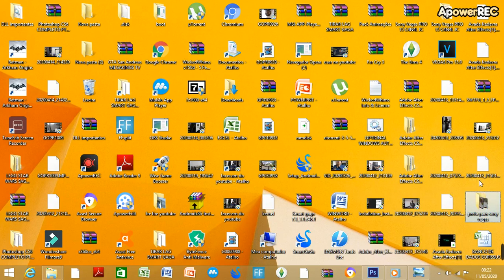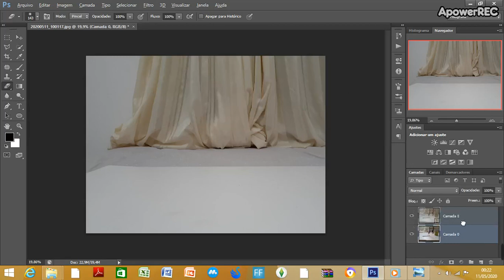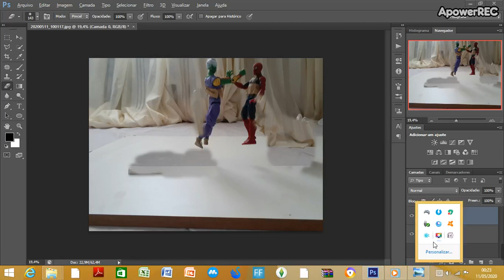COMO TIRAR O SUPORTE TUTORIAL STOP MOTION#1